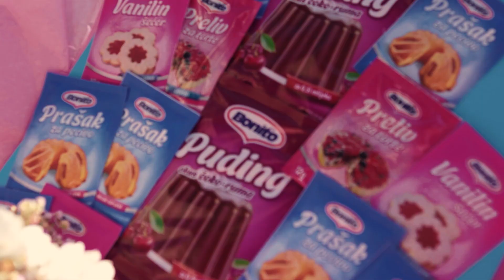Buketi Bonito proizvoda obradovali dame za Osmi mart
Ovog 8. marta odlučili smo da iznenadimo dame, te ovaj po svemu prelijep dan, učinio još ljepšim i šarenijim. Želimo da se svaki dan smijete kao na ovim kadrovima i da kroz život koračate hrabro i ponosno, svakog dana. 😊

Kako je sve izgledalo možete pogledati na video klipu.